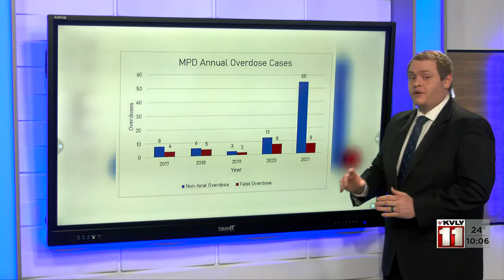1000PM News March 25 Part 1